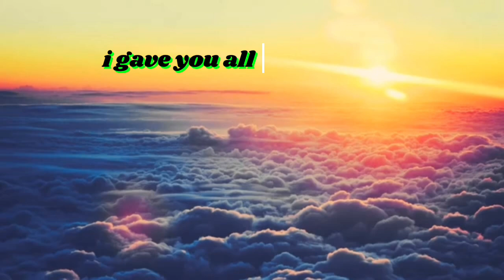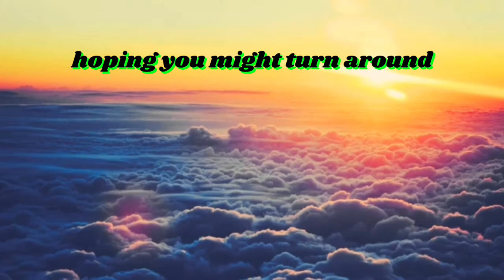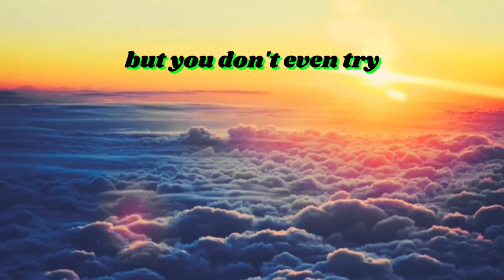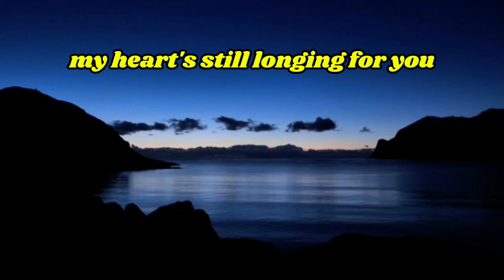UNANSWERED HEART (official music video)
The song created by Sendroth TV entitled: Unanswered Heart which tells the story of unrequited love, that's the description of this video, thank you.
SENDROTH OFFICIAL MUSIC VIDEO